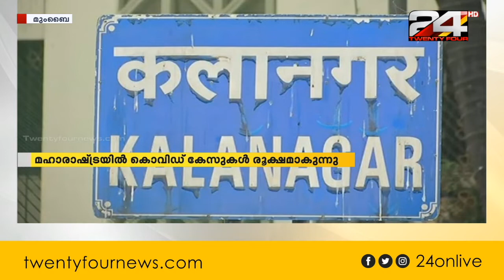മഹാരാഷ്ട്രയിൽ കൊവിഡ് കേസുകൾ രൂക്ഷമാകുന്നു